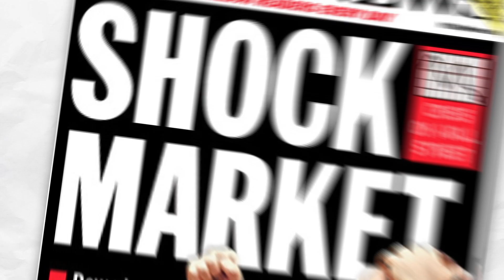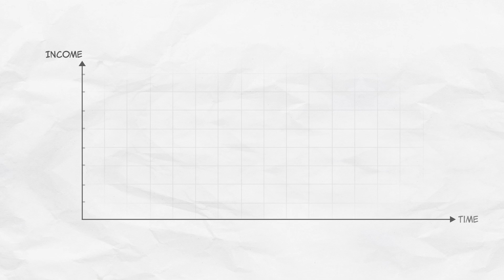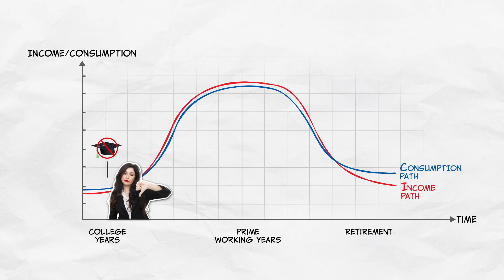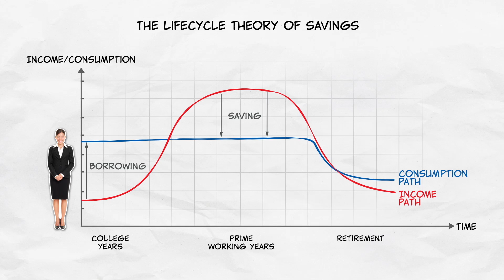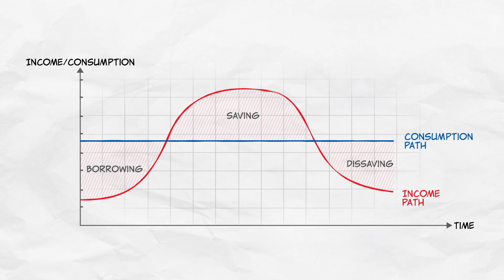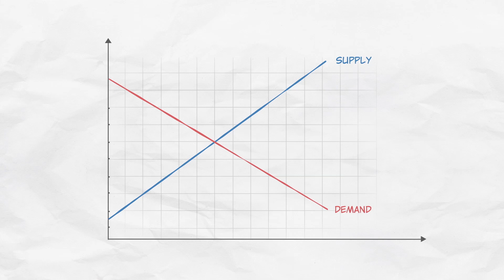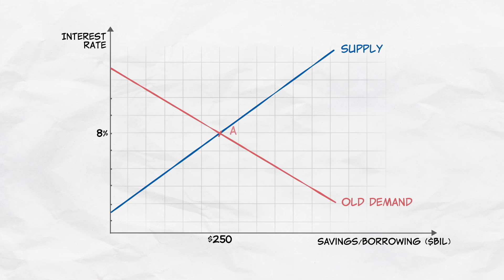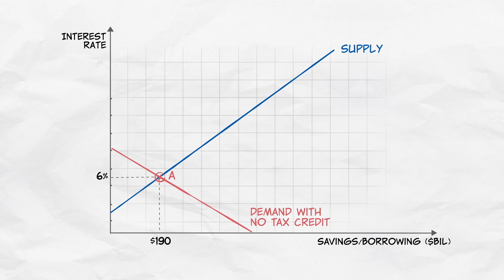Saving and Borrowing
On September 15, 2008, Lehman Brothers filed for bankruptcy, and signaled the start of the Great Recession. One key cause of that recession was a failure of financial intermediaries, or, the institutions that link different kinds of savers to borrowers.

We’ll get to intermediaries in the next video, but for now, we’ll first look at the market intermediaries are involved in.

This market is the combination of savers and borrowers—what we call the “market for loanable funds.”

To start, we’ll represent the market, using two curves you know well—supply and demand. The quantity supplied in the market comes from savings, and the quantity demanded comes from loans. But as you know, we have to factor in price. In the case of the market for loanable funds, the price is the current interest rate.

What happens to the supply of savings when the interest rate goes up? When are borrowers compelled to borrow more? Or less? We’ll cover these scenarios in this video.

One quick note: there’s not really one unified market for loanable funds. Instead, there are many small markets, with different sorts of lenders, lending to different sorts of borrowers. As we said in the beginning, it’s financial intermediaries, like banks, bond markets, and stock markets, which link these different sides of the market.